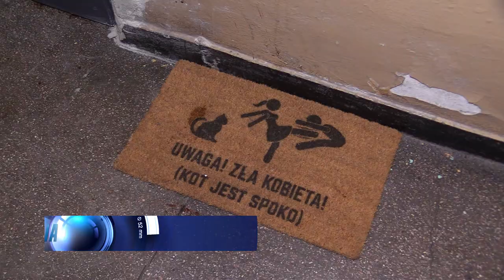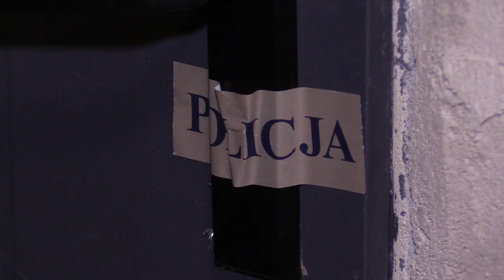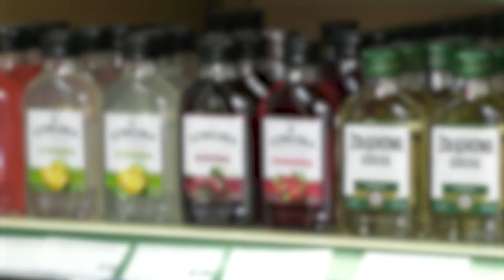TVS SILESIA FLESZ 14.11.2022